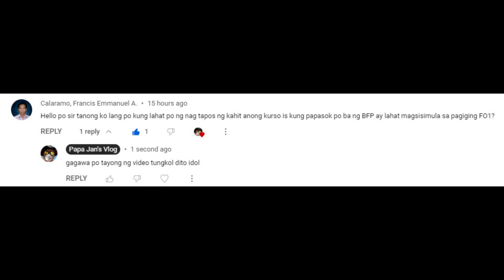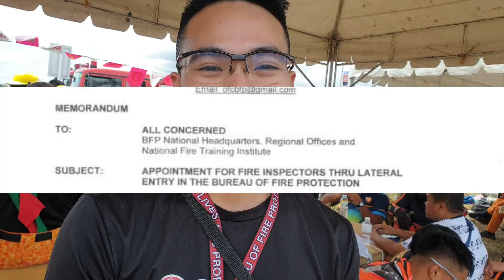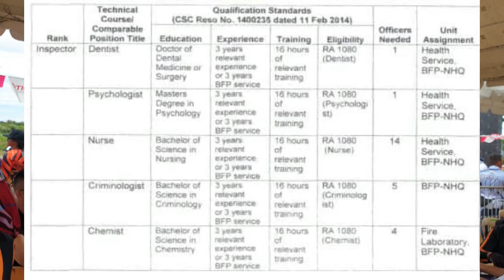ABOGADO na nag BUMBERO sa BFP | Atty. Phoenix Gocuan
FO1 (ATTY.) Phoenix Gocuan of Cebu City Fire Office - Chief Legal

A former fire volunteer and a practicing lawyer chose to be part of Bureau of Fire Protection to serve the people and the country. Salamat, Atty. for your time.